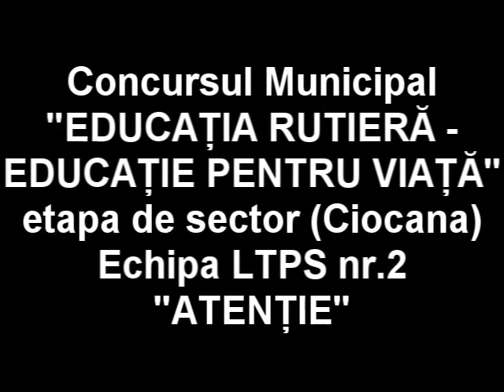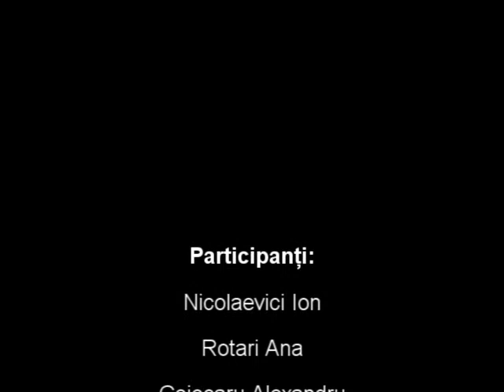LiceulSportiv.md - Circulatia Rutiera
Concursul Municipal
"EDUCAȚIA RUTIERĂ -
EDUCAȚIE PENTRU VIAȚĂ"
etapa de sector (Ciocana)
Echipa LTPS nr.2
"ATENȚIE"